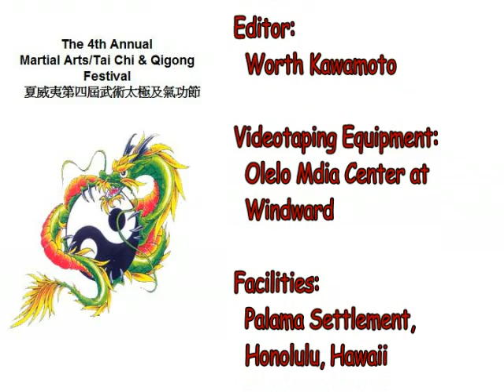2013 Honolulu Martial Arts Festival Qigong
Wuxing (Five Elements) Qigong led by Sallie Lee at the 4th Annual Martial Arts, Tai Chi, and Qigong Festival in Honolulu.